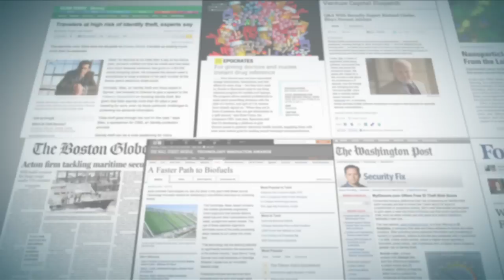Wait A Minute: Trade Show Prep - Before, During and After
Trade shows offer an effective face-to-face opportunity to see products and solutions, but also to build relationships. This week's Wait A Minute blog post  and video is all about getting the biggest bang for your marketing buck at a trade show.  Watch Davida Dinerman, Director with Schwartz MSL, review our tips for an effective trade show experience once you make the decision to go forth and conquer!